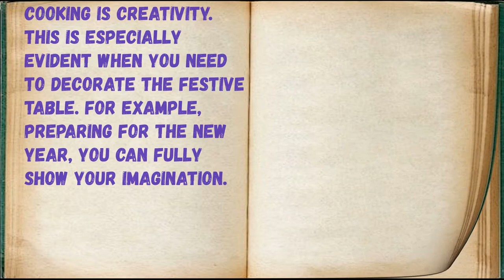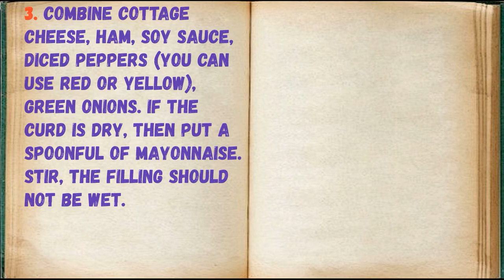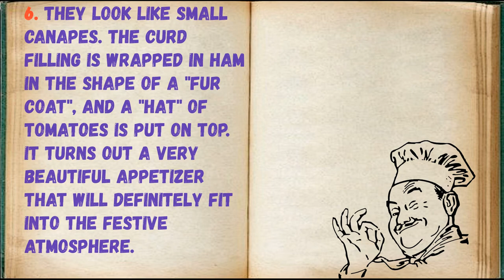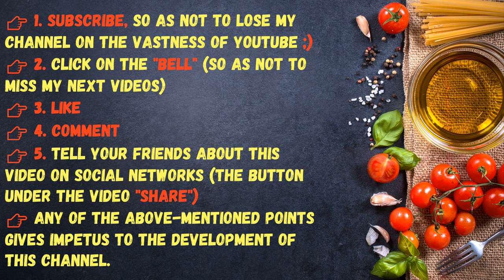"Santa Claus" snack / Book of recipes / Bon Appetit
✅ "Santa Claus" snack 👇

Ingredients:
* Cottage cheese - 50 grams
* Ham - 150 Grams
* Cherry Tomato - 4 Pieces
* Green onions - 3 Pieces (feathers)
* Soy Sauce - 1 Teaspoon
* Bulgarian pepper - 0.25 pieces

👉 Step by step cooking 👇

Cooking is creativity. This is especially evident when you need to decorate the festive table. For example, preparing for the New Year, you can fully show your imagination.

1. Prepare food. Wash vegetables, onions. Let's get started!

2. Cut the ham into 8 slices, trim one edge with a knife for stability of the snack, cut the rest of the ham into cubes.

3. Combine cottage cheese, ham, soy sauce, diced peppers (you can use red or yellow), green onions. If the curd is dry, then put a spoonful of mayonnaise. Stir, the filling should not be wet.

4. On each slice of ham, put a spoonful of filling, roll up, tie with green onions, the excess can be cut off.

5. Put on hats made from halved cherry tomatoes, top with a cottage cheese bubble. The appetizer is ready!

6. They look like small canapes. The curd filling is wrapped in ham in the shape of a "fur coat", and a "hat" of tomatoes is put on top. It turns out a very beautiful appetizer that will definitely fit into the festive atmosphere.

👉 GOOD LUCK TO ALL AND DO NOT GIVE UP IN YOUR CULINARY BEGINNINGS !!!